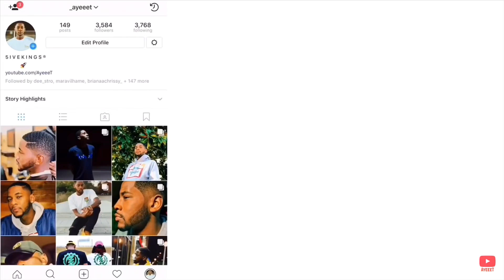Lil Uzi Vert - That Way [Official Audio] 🔥 REACTION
Reacting to LilUziVert new song “ThatWay” 🔥